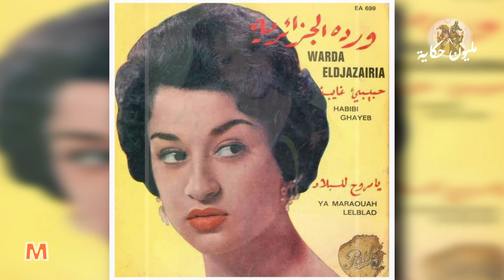أهل الفن والأدب ح15 وردة الجزائرية | مليون حكاية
أهل الفن والأدب ح15 وردة الجزائرية
وردة أميرة الطرب العربي
ميلاد وردة الجزائرية
بداية وردة الفنية
موسيقى سورى يكتشف موهبة وردة
وردة تنتقل إلى بيروت
عبد الناصر يعجب بصوت وردة
وردة ترجع إلى الجزائر
وردة تغني لوطنها الجزائر
وردة تتوهج في أغنية أوقاتي بتحلو
وردة عاصمة اجمل الألحان
تعاون وردة مع محمد عبد الوهاب
وردة تتألق باستمرار
وردة والسينما
وردة و رحلتها فى عالم الفن
وردة تحصد جوائز و اوسمة كثيرة
تكريم وردة في مهرجان كان السينمائي